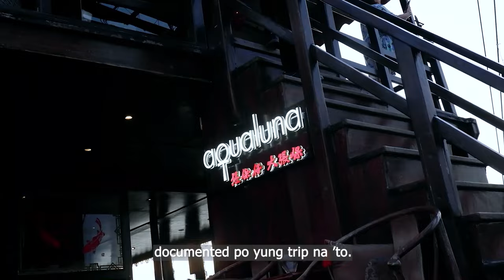Say Hello, Hong Kong with the winner of the HelloLoveHongKong: Fly Away Promo!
Join Star Cinema's 30th Anniversary Fly Away Promo lucky winner Rhickie Mae Mendoza as she takes us to see the different attractions in Hong Kong during her fantastic trip!